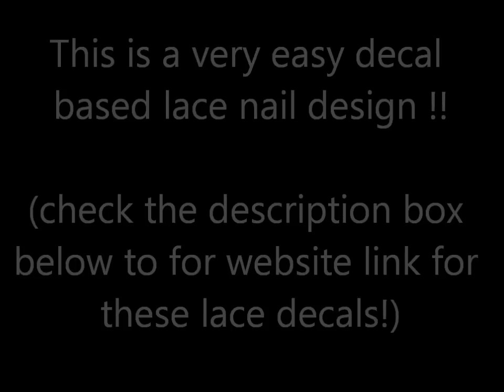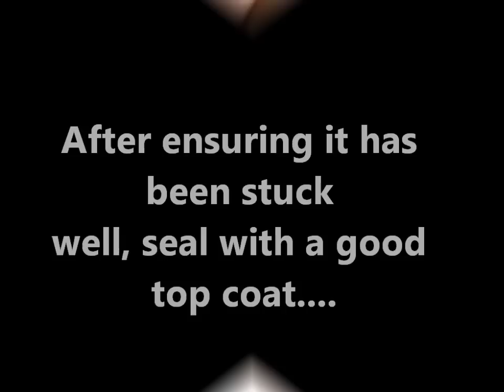Lace Nail Art Stickers!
Check out this awesome new look which I have done using some simple to use Lace Nail Art Stickers!

(On this channel you will find fun fashion videos, mostly related to nails, beauty and clothing!)

Also? What else could one even request! furthermore give to all of you how it is to be done and the more I propose the further I get these new considerations and thoughts for all of us to experiment with and for the nail decoration sticker fe with whatever remains of all of them and to help young women and old, since we all love design! hesitate to share the plans you likewise have in your psyche with me in admiration to this look.

If you recreate my designs, please share them with me on one of the social media platforms listed on my channel page!

About Me:

I am a self taught nail artist, and I do these videos since they are so much of fun. I have been doing my own nails since quite some time now, and your opinions have helped me learn so much!

Thanks a lot for watching this video! I hope you will try out this look and have a lot of fun doing so, just like I had a lot of fun doing it myself!

Love
Prachi